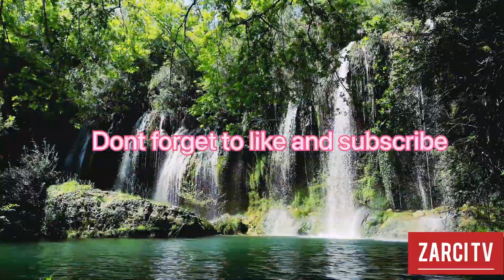Best piano music#relaxing#calm#energy#positive#vibration#meditation#study#stresrelief